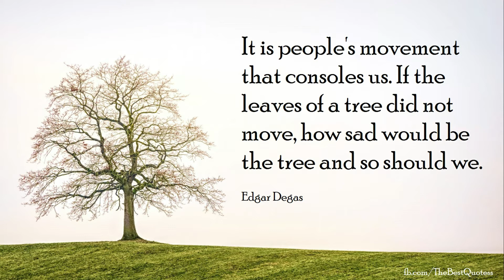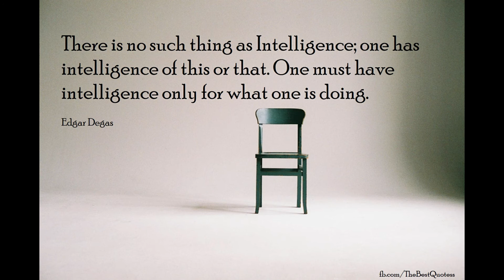Best Edgar Degas Quotes